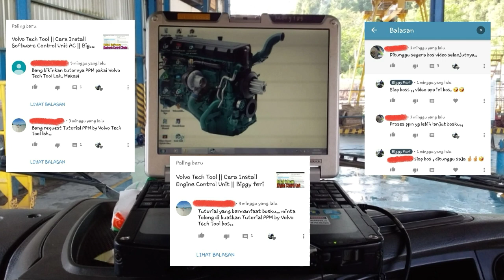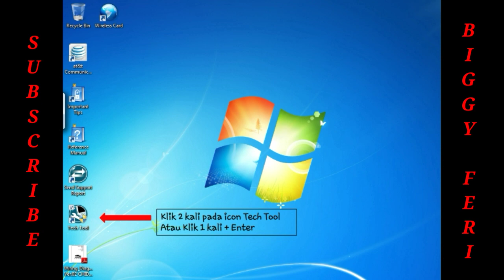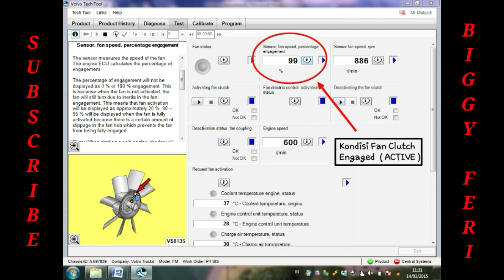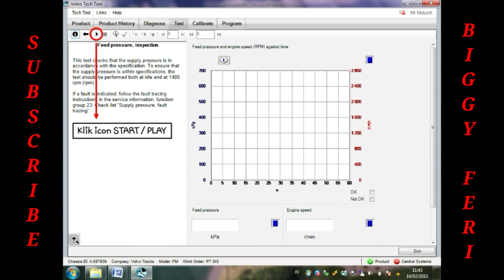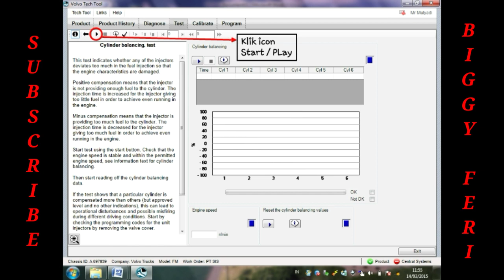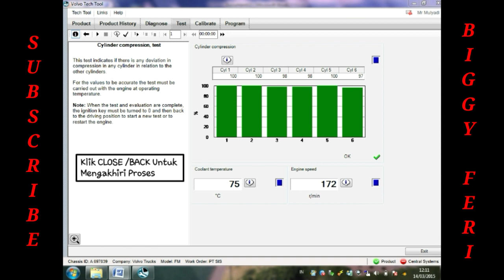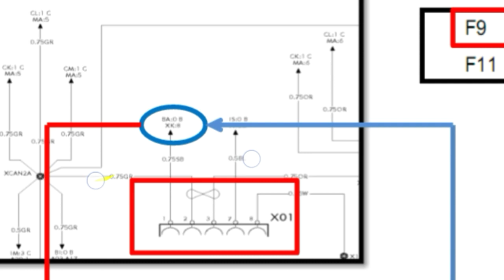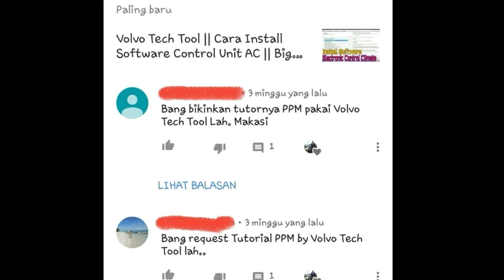VOLVO TECH TOOL Tutorial || Program Pemeriksaan Mesin pada Volvo Truck (FULL PROSES)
Volvo tech tool adalah perangkat lunak yang digunakan untuk pemeriksaan, tes, kalibrasi, diagnostik dan pemrograman pada volvo truck.
Software dari Volvo tech tool ini dipasang pada Laptop yang spesifikasinya sudah mencukupi atau mumpuni.

Untuk melakukan Program Pemeriksaan Mesin (PPM) pada Volvo truck, kita bisa gunakan Volvo Tech Tool.
Jadi kita bisa melakukan Programming, Calibrations, Test dan Diagnostic.

Pada video ini, saya akan membahas cara melakukan " Cylinder Compression Test" menggunakan "Volvo Tech Tool (VTT)" atau biasa disebut " PREMIUM TECH TOOL (PTT) "

Tujuan dari pemeriksaan " Cylinder Compression Test" adalah untuk mengetahui adanya kebocoran kompresi pada " Engine " di masing-masing silinder.

NOTE : Pemeriksaan " Cylinder Compression Test " , hasilnya akan maksimal jika dilakukan pada temperatur kerja Engine .

pembacaan hasil " Cylinder Compression Test " pada "Premium Tech Tool" adalah sebagai berikut :
1. Jika BAR atau diagram batang berwarna HIJAU ( 80% keatas ) maka kondisi dari silinder masih bagus
2. Jika BAR atau diagram batang berwarna MERAH ( 80% kebawah ) maka pada silinder tersebut ada indikasi kebocoran kompresi.

Pada proses "Cylinder Compression Test" ini ada 2 sensor yang digunakan sebagai pembacaan hasilnya :
1. Camshaft Sensor , membaca posisi dari silinder yang berada pada langkah kompresi
2. Flywheel Sensor , membaca pergerakan dari piston saat bergerak dari " Titik mati bawah " ke " Titik Mati Atas "
Hasil pembacaan dari kedua sensor tersebut akan dikalkulasi oleh "Electronic Engine Control Unit" dan akan ditampilkan pada "Volvo Tech Tool"

Pada video ini, saya akan membahas cara melakukan " Accelerator Pedal Test " dengan menggunakan "Volvo Tech Tool (VTT)" atau biasa disebut " PREMIUM TECH TOOL (PTT) " pada Volvo Trucks FMX 440

Tujuan dari " Accelerator Pedal Test " adalah untuk memeriksa kondisi dari " Accelerator Pedal " , apakah masih bagus atau tidak??

Pada "Accelerator Pedal Test" terdapat 2 pemeriksaan yang dilakukan :
1. IDLe Switch 1 (akan aktif saat Accelerator Pedal diinjak sekitar 8 - 13 % )
2. Accelerator Pedal Position (saat Accelerator Pedal diinjak penuh, maka pada grafik harus menunjukkan angka 100% )

Pada video ini, saya akan membahas cara melakukan " Cylinder Balancing Test" menggunakan "Volvo Tech Tool (VTT)" atau biasa disebut " PREMIUM TECH TOOL (PTT) " pada Volvo Truck FM 440

Pembacaan hasil " Cylinder Balancing Test " pada "Premium Tech Tool" adalah sebagai berikut :

Jika BAR atau diagram batang berwarna MERAH ( 80% keatas atau kebawah) maka pada silinder tersebut ada indikasi kerusakan.

Semoga Bermanfaat..

WARNING!!!
NO TV BROADCAST WITHOUT PERMISSION!!!
NO RE-UPLOAD!!!